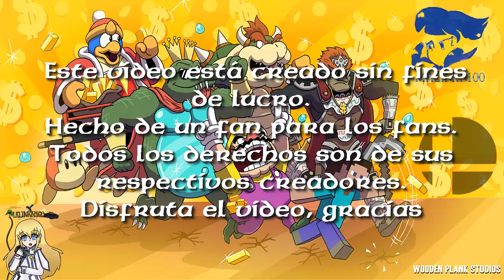Steve en Super Smash Bros Ultimate ||Comic Fandub Latino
El entro a Smash pero es algo correcto, Oh espera.